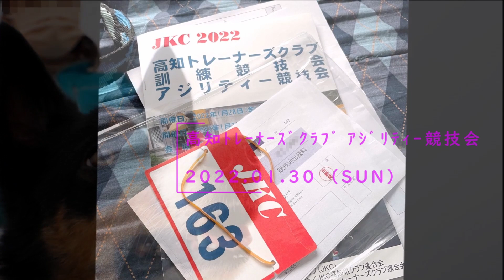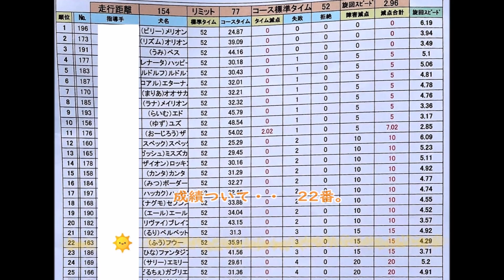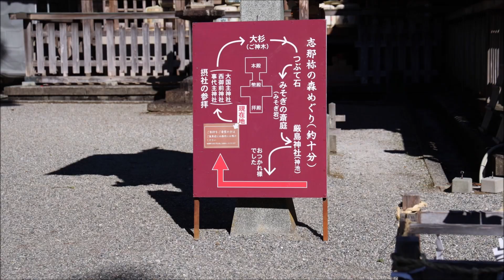Agility（高知ﾄﾚｰﾅｰｽﾞｸﾗﾌﾞｱｼﾞﾘﾃｨ競技会）5戦